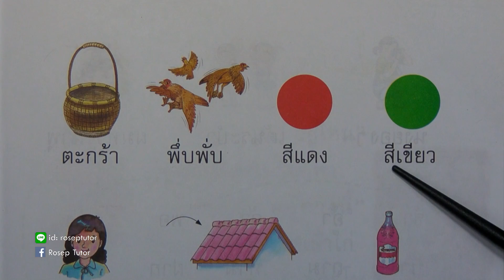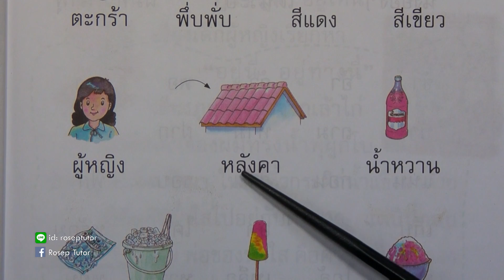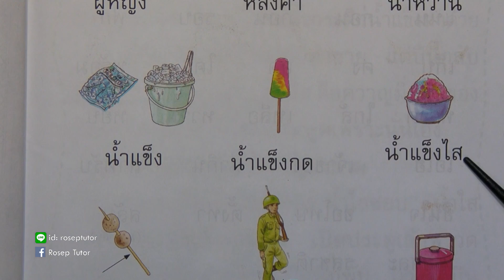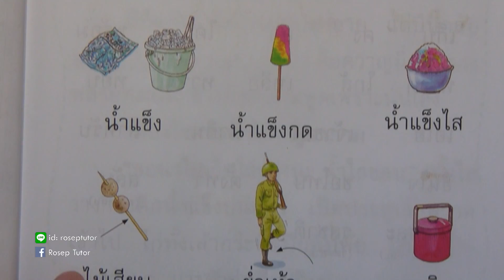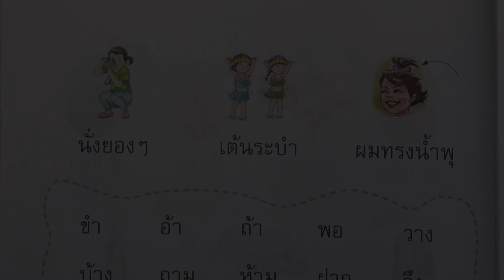ภาษาพาที ป.๒ บทที่ ๑ น้ำใส ตอนที่ ๒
ฝึกทักษะการอ่านวิชาภาษาไทยสำหรับเด็กชั้นประถมศึกษาปีที่ 2 ชุดภาษาพาที บทที่ 1 เรื่อง น้ำใส

หนังสือรายวิชาพื้นฐานภาษาไทย ชุด ภาษาเพื่อชีวิต ภาษาพาที ชั้นประถมศึกษาปีที่ 2 กลุ่มสาระการเรียนรู้ภาษาไทย ตามหลักสูตรแกนกลางการศึกษาขึ้นพื้นฐาน พุทธศักราช 2551